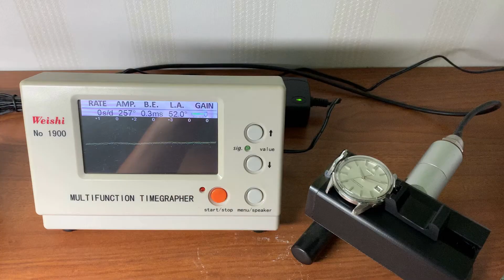Vintage Seikomatic 8305B (4/4)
End of this series. Happy ending!  :-)